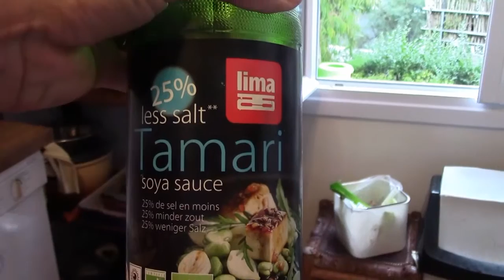*** Recette du Tofu et du sauté de légumes ***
Recette végétarienne de tofu et de sauté de légumes de Diane et Camille .